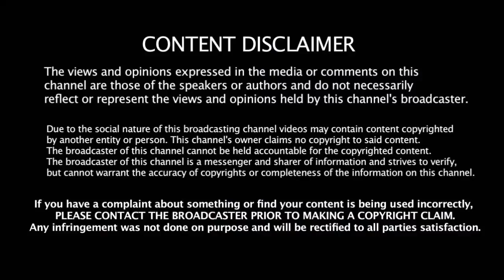அதிமுகவின் புதிய உத்தரவால் கடுப்பான பொதுமக்கள் | ADMK New Scheme | Tasmac Swiping Machine